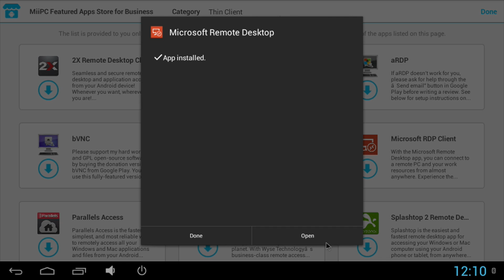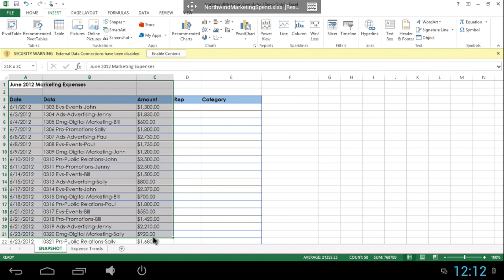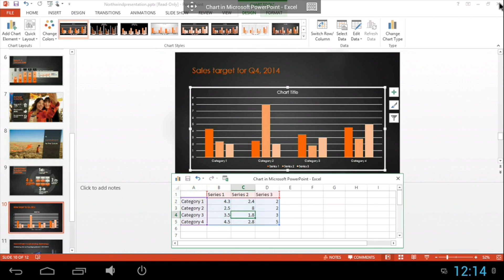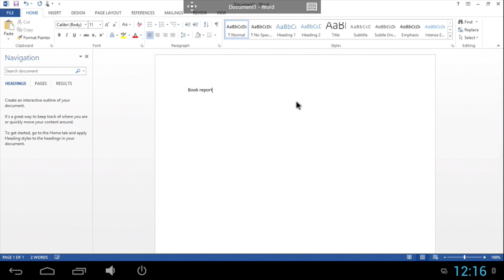MiiPC Thin Client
MiiPC Business Edition is a very versatile Android device which can be used as a dedicated thin client device.

You can connect MiiPC to any HDMI monitors and the device is fully optimized for keyboard and mouse operations to provide a familiar desktop environment.

Popular 3rd party thin client solutions such as Microsoft RDP Client works seamlessly on MiiPC, including popular keyboard short-cut operations (e.g. ctr-c/ctr-v).